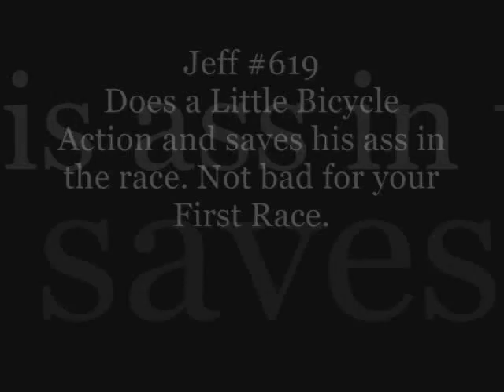Jeff's First Race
First Time to ever flat track race my quad I did a little bicycle action but I pulled it off.